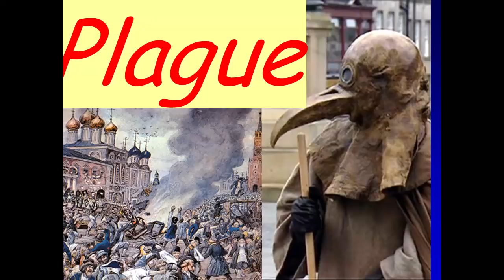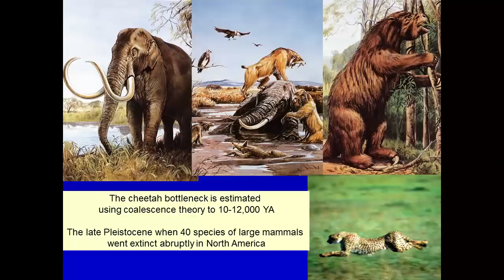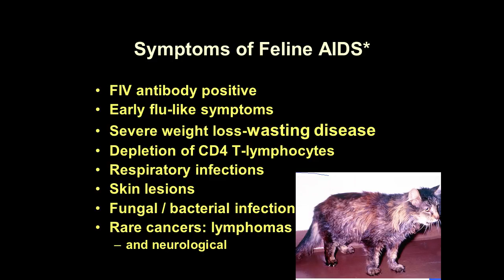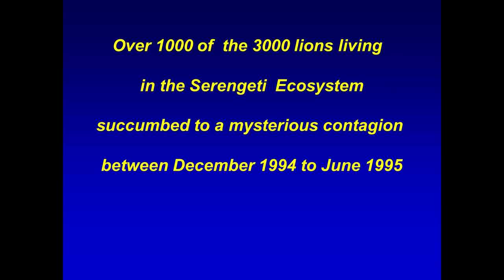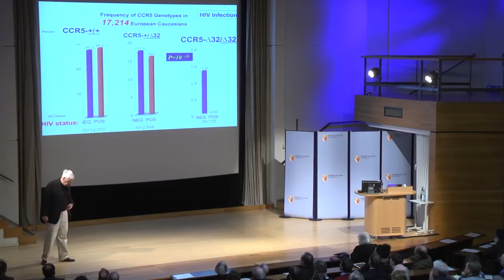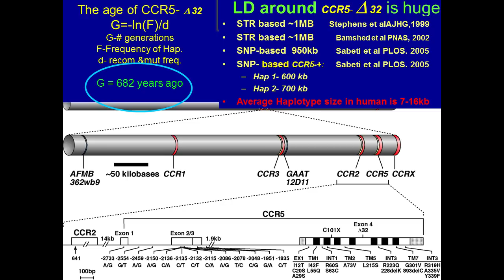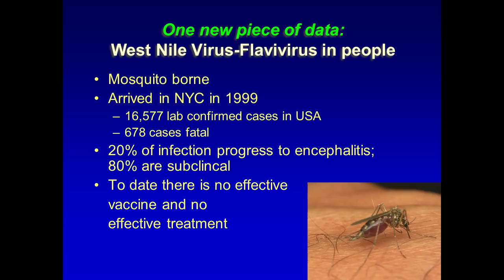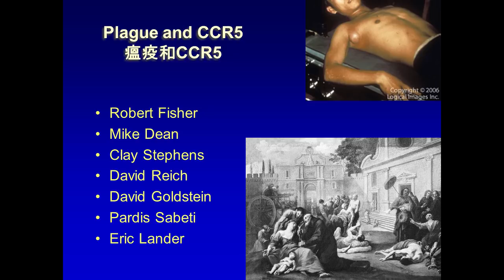Plagues, populations & survival by Stephen J O'Brien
Plagues, Populations & Survival
Professor Stephen J O'Brien, St Petersburg State University.
The gold rush of whole genome sequences spurred by the human genome project, is heralding a new way to study the previously unanswerable from pre-history; allowing us to now mine the genomic footprints of ancient defining events of humankind and other mammals. As early paleontologists conjured up extinct forms based on fossil remains, genetic archaeologists reconstruct the origins of genomic patterns derived from ancient demographic episodes. Modern scourges that clog the world’s hospitals represent a major challenge to human health and a historic selective regulator. Past interactions between constantly adapting pathogens and finely-tuned, ever-evolving immune defenses represent a biological puzzlement that is only beginning to be deciphered. In my presentation I will illustrate how we learn hidden lessons of survival, adaptation and genome evolution referred from current views of natural history with new insights from genomes of wildlife species and ourselves. I will provide an early glimpse of the coming discipline of genomic archaeology giving illustrative examples (from the plague, SARS , HIV -AIDS), and will describe how scientists track the emergence and progression of deadly outbreaks revealing unfathomed threats to their very existence. How these non-traditional approaches can ablate extinctions and unlock medical secrets will be the lessons learned from this presentation.

Biography

Dr. Stephen J. O’Brien is a world leading molecular biologist and dedicated conservationist whom uses the tools of molecular biology to help protect endangered species and understand devastating diseases such as cancer and AIDS . He received his PhD in Genetics from Cornell University, USA in 1971. He then joined the prestigious National Cancer Institute, National Institutes of Health as a post-doc in 1971 and there, served as Founder and Chief of the Laboratory of Genomic Diversity from 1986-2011. In December 2011, he joined the Theodosius Dobzhansky Center for Genome Bioinformatics, St. Petersburg State University as Chief Scientific Officer. Convinced of the utility of exploring diverse species to advance our understanding of the human genome, Dr. O’Brien and his team have assembled over 62,000 animal and 424,000 human tissue/DNA specimens, facilitating wide-ranging studies of disease gene associations, species adaptation and natural history. His research interests and expertise span human and comparative genomics, genetic epidemiology, HIV /AIDS, retro-virology, bioinformatics biodiversity and species conservation. Dr. O’Brien is best known for documenting the remarkable genetic uniformity of African cheetahs, resolving the mammalian tree of life, describing heretofore unrecognized species of orangutans, African forest elephants and Bornean clouded leopards. He is credited with the discovery of CCR5 delta 32, the first of 20 human AIDS restriction genes, which imparts natural immunity to HIV . He is the one of the founders of the Genome 10K initiative, has published over 750 leading research papers, written multiple books and is adjunct professor in over 12 international leading universities. He is considered a ‘National Treasure’ by many leading scientists in the US.